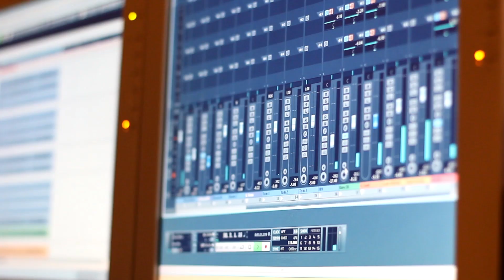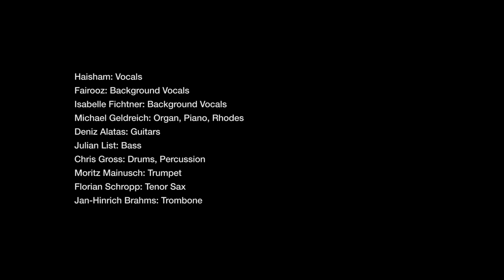Odihanu album production in Germany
Interview and studio shots during the production of "Odihanu" . Artist Haisham first solo album / Dinba Music. Production took place in Klangkantine Studio, Darmstadt (Germany).